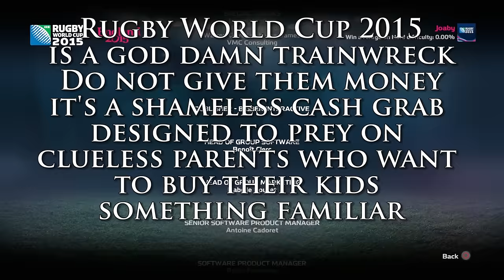Is Rugby World Cup 2015 A Shameless Cash Grab? Yes.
Footage from the brand new Rugby World Cup 2015 game contained within! The game is an absolute joke of a cash grab. Very little is changed from Rugby 15, and the game itself is a shitshow of terrible controls, shitty graphics and hilarious bugs.

Have a look for yourself as me and NachosJustice playthrough a quick game.